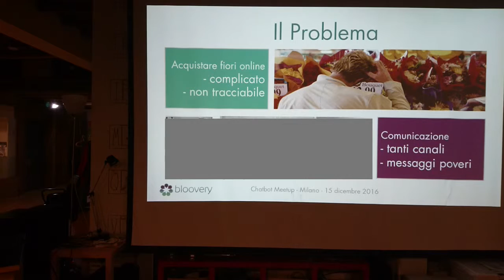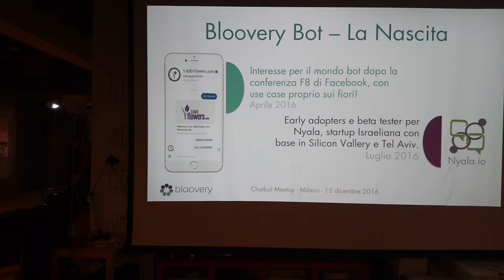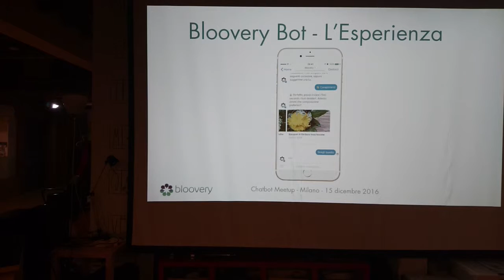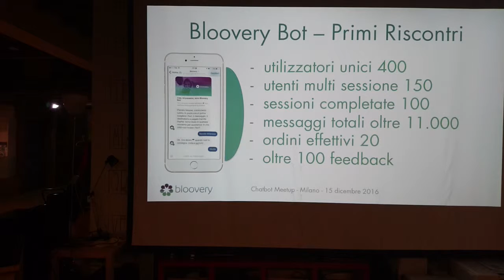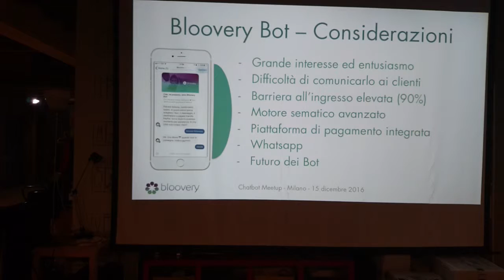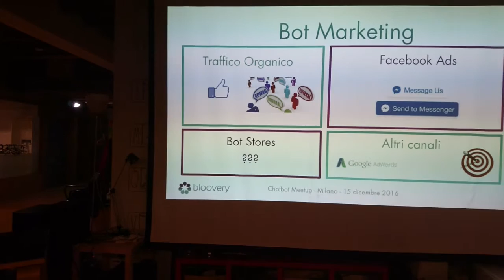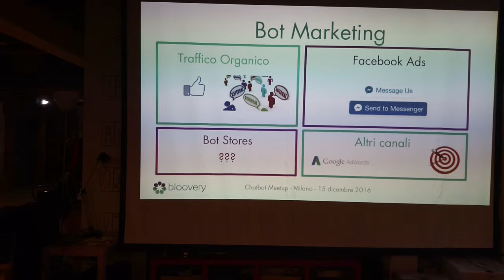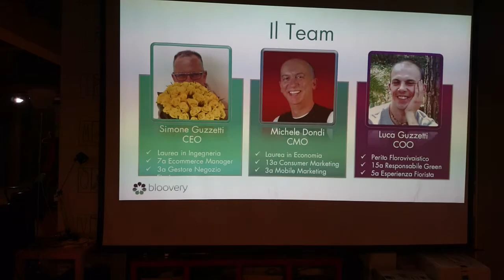Meetup 2016-12-15 Un bot per vendere fiori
Bloovery.com, di Simone Guzzetti e Michele Dondi